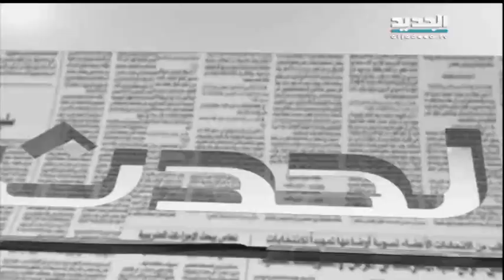الحدث-الوزير السابق وئام وهاب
ضيف الحلقة رئيس حزب التوحيد العربي الوزير السابق وئام وهاب مع نانسي السبع